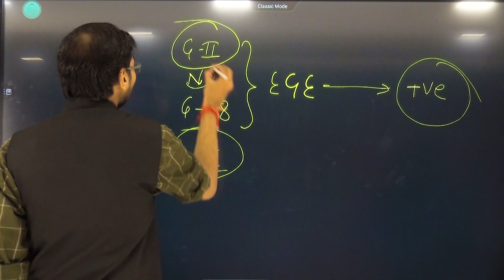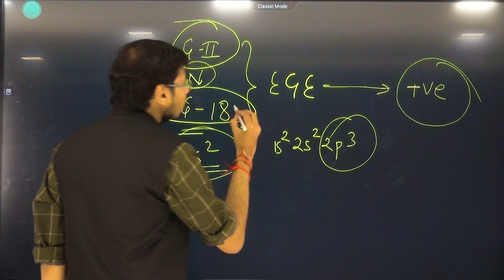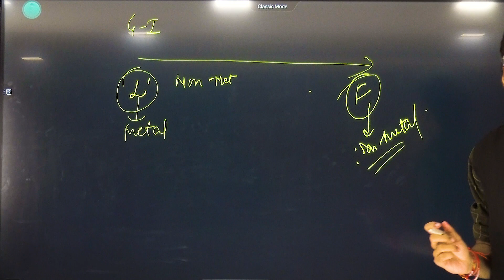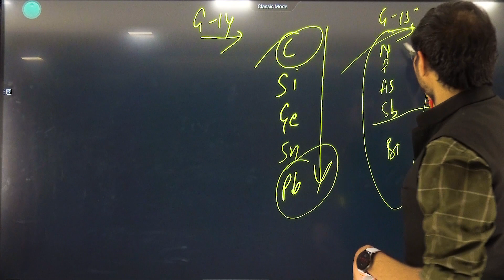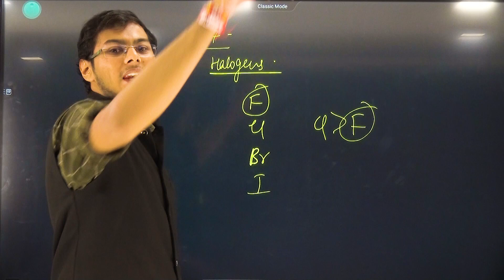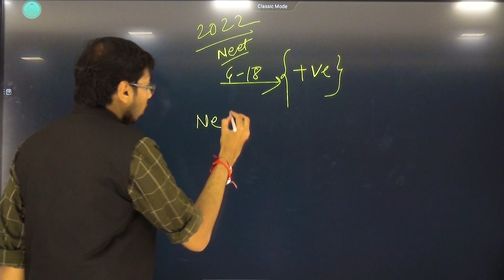Electron Gain Enthalpy || Chemistry || Navodayan Academy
In this video you will get to learn about electron gain enthalpy in whole chemistry that will help you to clear exams like NEET and IIT

𝐏𝐫𝐞𝐩𝐚𝐫𝐞 for 𝐍𝐄𝐄𝐓 with 𝐍𝐚𝐯𝐨𝐝𝐚𝐲𝐚𝐧 𝐀𝐜𝐚𝐝𝐞𝐦𝐲

We will ensure you for sure success!

@navodayan_academy a venture of @kautilyaacademy